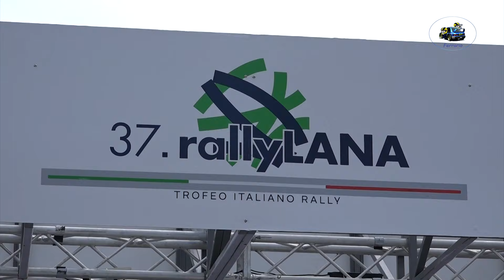37°Rally Lana 2024 CLIP TARABBO-ROMANELLO by Ferrario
I migliori passaggi esterni  dell'equipaggio TARABBO-ROMANELLO su Peugeot 106 A5 durante il 37°Rally Lana 2024 .